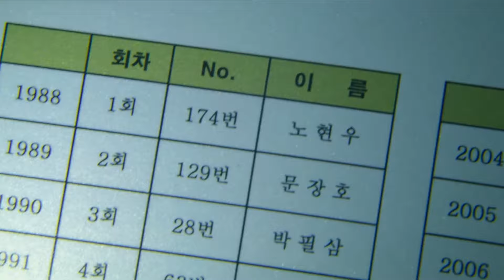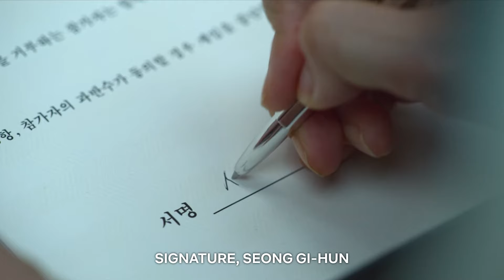Dinge Die In Squid Game Absolut Keinen Sinn Ergeben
„Squid Game“ war eins der meist geschauten Shows in 2021, aber manches ergab überhaupt keinen Sinn. Was ist zum Beispiel mit dieser wackeligen Sicherheit los? Es gibt einfach viele Dinge an „Squid Game“ – genau wie an der Gesellschaft selbst –, die null Sinn ergeben.

Irgendwie ein Geheimnis | 0:00
Einmischung! | 1:46
Unsicher | 3:01
Seitenwechsel? | 4:18